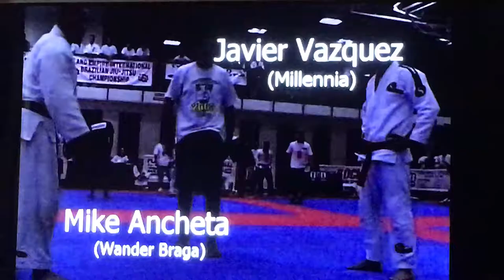Javy Vazquez vs Mike Ancheta BJJ brownbelt match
A Brazilain Jiu-Jitsu brownbelt match between Javy Vazquez and Mike Ancheta.